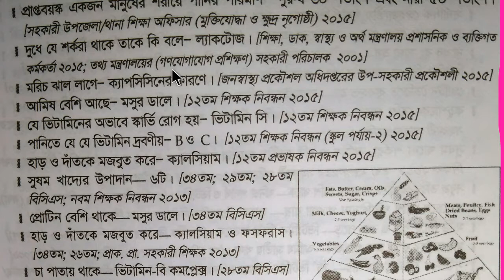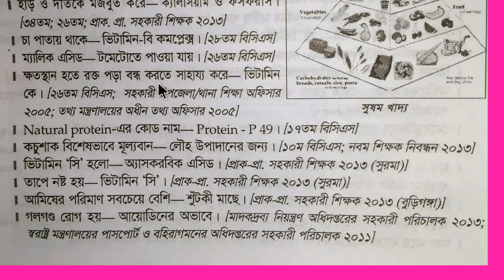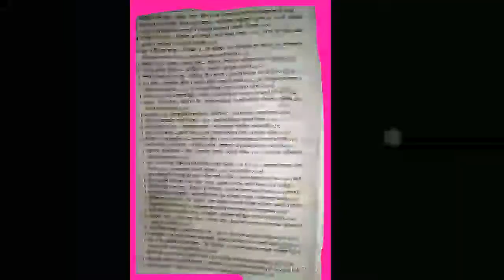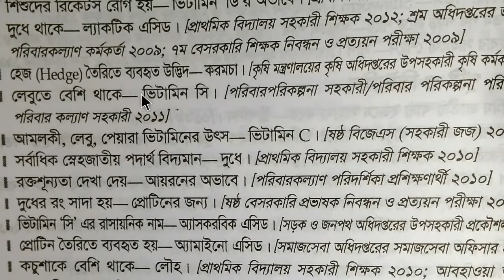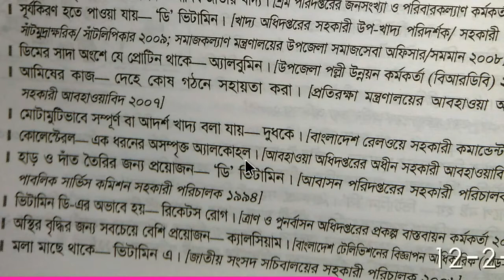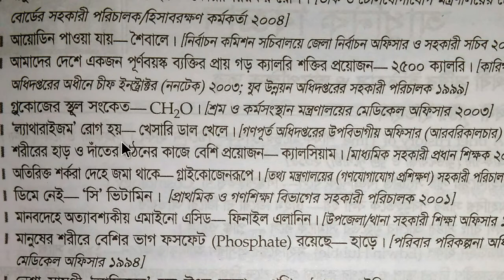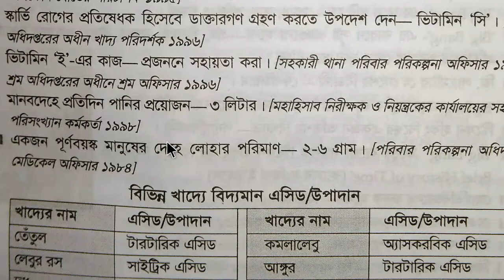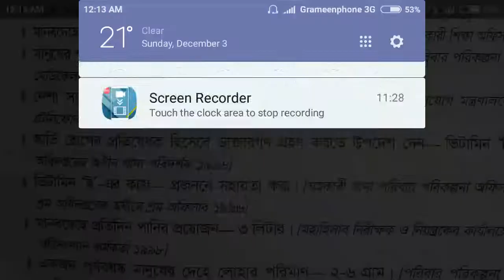BCS Preparation : খাদ্য, পুষ্টিও ভিটামিন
এই ভিডিওতে বিসিএস বিজ্ঞান বিষয়ের খাদ্য, পুষ্টি ও ভিটামিন আলোচনা করা হয়েছে।